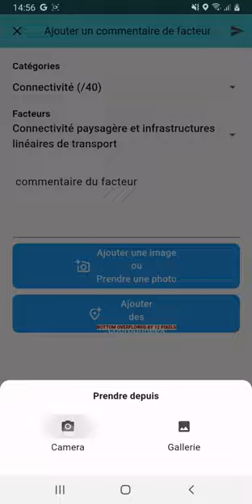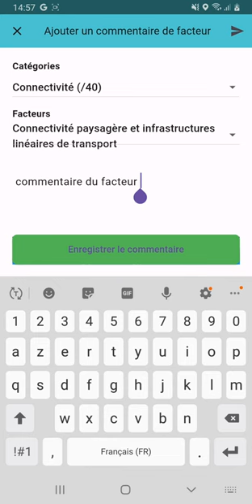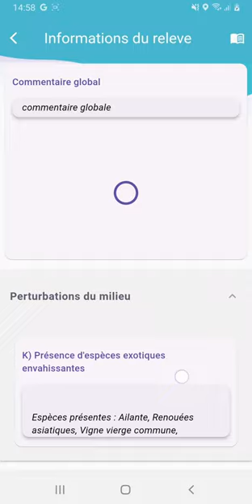[Tutoriel Application IBC Ripisylves] 4. Réaliser et télécharger un relevé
Application mobile  " IBC Ripisylves" disponible sur  AppStore (iOS) et PlayStore (Android)

Pour évaluer la qualité de la biodiversité et la fonctionnalité des ripisylves, nous proposons un indice de biodiversité et de connectivité des ripisylves : l’IBC Ripisylves. Il est calculé en prenant en compte divers facteurs mesurés sur le terrain. Cet indice s’inspire et complète l’Indice de Biodiversité Potentiel (IBP) proposé par le CNPF.

L’objectif de cet outil est de faciliter la réalisation de diagnostics de l’état écologique des ripisylves et de leur connectivité avec le réseau écologique existant. L'application est complétée par des supports illustrés et d'un guide pour favoriser l'amélioration de la ripisylve.

Ces outils s’adressent principalement aux structures de gestion des milieux aquatiques, aux propriétaires forestiers riverains et aux associations de protection de l’environnement.